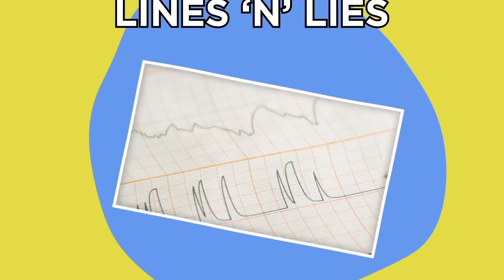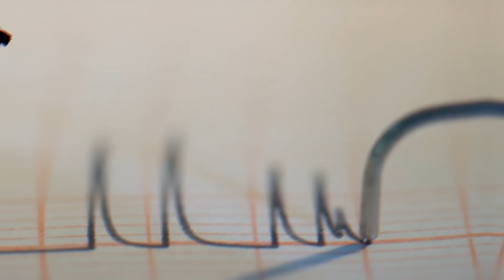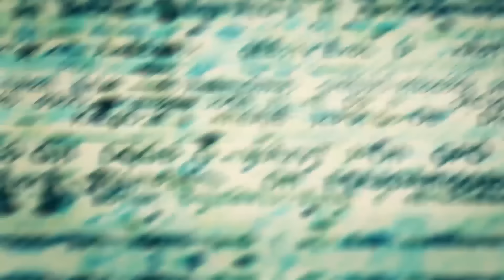Unbelievable Tactics Police Actually Use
Here's why cops touch your taillight, plus more secret tactics police don't want you to know!

Legal Stuff.